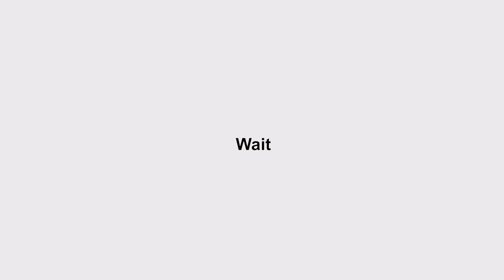Kisi Ki Muskurahaton Pe | Euphoria | Palash Sen | Dance Cover by Pinaki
𝟮𝟬𝟮𝟬 𝗵𝗮𝘀 𝗻𝗼𝘁 𝗯𝗲𝗲𝗻 𝗮 𝗸𝗶𝗻𝗱 𝘆𝗲𝗮𝗿. 𝗜𝘁'𝘀 𝗯𝗲𝗲𝗻 𝘁𝗵𝗲 𝘆𝗲𝗮𝗿 𝘁𝗵𝗮𝘁'𝘀 𝗽𝗿𝗲𝘆𝗲𝗱 𝗼𝗻 𝘁𝗵𝗲 𝘄𝗲𝗮𝗸 𝗮𝗻𝗱 𝘀𝗶𝗰𝗸. 𝗔 𝘆𝗲𝗮𝗿 𝘁𝗵𝗮𝘁 𝗰𝗹𝗮𝗶𝗺𝗲𝗱 𝗹𝗶𝘃𝗲𝘀. 𝗔 𝘆𝗲𝗮𝗿 𝗳𝗶𝗹𝗹𝗲𝗱 𝘄𝗶𝘁𝗵 𝗱𝗶𝘃𝗶𝘀𝗶𝗼𝗻𝘀 𝗮𝗻𝗱 𝗮𝗯𝗮𝗻𝗱𝗼𝗻𝗲𝗱 𝗯𝘆 𝗰𝗵𝗮𝗼𝘀. 𝗜𝘁'𝘀 𝗯𝗲𝗲𝗻 𝗮 𝘆𝗲𝗮𝗿 𝘁𝗵𝗮𝘁 𝗱𝗼𝗺𝗶𝗻𝗮𝘁𝗲𝗱 𝗯𝘆 𝗮 𝘀𝘁𝗮𝗴𝗴𝗲𝗿𝗶𝗻𝗴 𝗹𝗼𝘀𝘀 𝗼𝗳 𝗹𝗶𝘃𝗲𝘀. 𝗯𝘂𝘁 𝗵𝗲𝗿𝗲'𝘀 𝘁𝗵𝗲 𝗱𝗲𝗮𝗹, 𝗽𝗮𝗻𝗱𝗲𝗺𝗶𝗰 𝗵𝗮𝘀 𝗮𝗹𝘄𝗮𝘆𝘀 𝗼𝗰𝗰𝘂𝗿𝗿𝗲𝗱 𝘄𝗶𝗹𝗹 𝗼𝗰𝗰𝘂𝗿. 𝗶𝘁 𝘄𝗶𝗹𝗹 𝗯𝗲 𝘀𝗵𝗮𝗺𝗲𝗳𝘂𝗹 𝗶𝗳 𝘄𝗲 𝗱𝗼 𝗻𝗼𝘁 𝗹𝗲𝗮𝗿𝗻 𝗳𝗿𝗼𝗺 𝗶𝘁. 𝗔𝗹𝗹 𝘄𝗲 𝗰𝗮𝗻 𝗱𝗼 𝗶𝘀 "𝗛𝗼𝗽𝗲" 𝗳𝗼𝗿 𝗮 𝗯𝗲𝘁𝘁𝗲𝗿 𝘁𝗼𝗺𝗼𝗿𝗿𝗼𝘄 𝗮𝗻𝗱 𝗱𝗼 𝘁𝗵𝗲 𝗻𝗲𝗲𝗱𝗳𝘂𝗹 𝘁𝗼𝗱𝗮𝘆. 𝗦𝗽𝗿𝗲𝗮𝗱 𝗮 𝘀𝗺𝗶𝗹𝗲, 𝗹𝗶𝘃𝗲 𝗳𝗼𝗿 𝗼𝘁𝗵𝗲𝗿𝘀 𝗮𝗻𝗱 𝗸𝗲𝗲𝗽 𝗰𝗿𝗲𝗮𝘁𝗶𝗻𝗴 𝘆𝗼𝘂𝗿 𝗮𝗿𝘁. 𝗿𝗲𝗺𝗲𝗺𝗯𝗲𝗿 𝗮𝗿𝘁 𝗶𝘀 𝘆𝗼𝘂 𝗮𝗻𝗱 𝘆𝗼𝘂 𝗶𝘀 𝗮𝗿𝘁.

𝗪𝗲 𝗻𝗲𝗲𝗱 𝘁𝗼 𝗽𝘂𝘁 𝗼𝘁𝗵𝗲𝗿𝘀 𝗯𝗲𝗳𝗼𝗿𝗲 𝗼𝘂𝗿𝘀𝗲𝗹𝘃𝗲𝘀. 𝗱𝗲𝘀𝗽𝗶𝘁𝗲 𝗿𝗲𝘀𝗶𝘀𝘁𝗮𝗻𝗰𝗲 𝗱𝗲𝘀𝗽𝗶𝘁𝗲 𝗽𝘂𝘀𝗵 𝗯𝗮𝗰𝗸 𝘄𝗲 𝗽𝗲𝗿𝘀𝗶𝘀𝘁𝗲𝗱. 𝗧𝗵𝗶𝘀 𝗶𝘀 𝗮 𝘄𝗼𝗿𝗹𝗱 𝗼𝗳 𝗿𝗲𝘀𝗶𝗹𝗶𝗲𝗻𝗰𝗲, 𝗮 𝘄𝗼𝗿𝗹𝗱 𝗽𝗿𝗼𝗽𝗲𝗹𝗹𝗲𝗱 𝗯𝘆 𝘁𝗵𝗲 𝗯𝗲𝗹𝗶𝗲𝗳 𝘁𝗵𝗮𝘁 𝗼𝘃𝗲𝗿𝗰𝗼𝗺𝗶𝗻𝗴 𝘁𝗵𝗲 𝗶𝗺𝗽𝗼𝘀𝘀𝗶𝗯𝗹𝗲 𝗶𝘀 𝗮𝗰𝘁𝘂𝗮𝗹𝗹𝘆 𝗽𝗼𝘀𝘀𝗶𝗯𝗹𝗲. 𝗡𝗼𝘁𝗵𝗶𝗻𝗴 𝗶𝘀 𝗼𝘂𝘁 𝗼𝗳 𝗼𝘂𝗿 𝗿𝗲𝗮𝗰𝗵, 𝘄𝗲 𝗻𝗲𝗲𝗱 𝘁𝗼 𝘀𝗵𝗼𝗼𝘁 𝗳𝗼𝗿 𝘁𝗵𝗲 𝘀𝘁𝗮𝗿𝘀.

𝑺𝒕𝒂𝒚 𝑷𝑶𝑺𝑰𝑻𝑰𝑽𝑬.
𝑺𝒕𝒂𝒚 𝑺𝑨𝑭𝑬.
And a very 𝙃𝙖𝙥𝙥𝙮 𝙉𝙚𝙬 𝙔𝙚𝙖𝙧 to every one of you.

Sung by my favourite Palas Sen Sir.

Shot on 8 @OnePlus India
Cocept, Video Editing and Performance by yours truly. :) @Sarkar pinaki